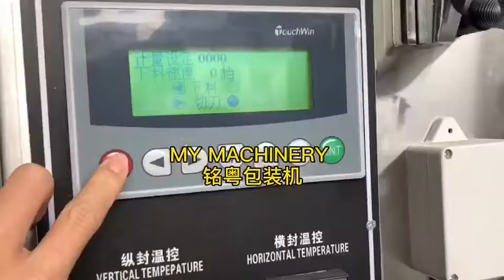how to pack honey stick honey filling machine round corner bag liquid packing machine liquid packer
Skype:live:export3_46

Wechat:MY2016510

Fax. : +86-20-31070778